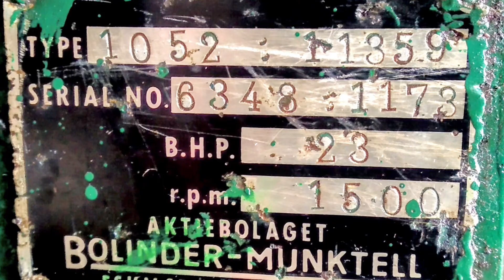13 juin 2023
La propriétaire d’une chaloupe de 7,60 m, La Vague, a eu la gentillesse de nous faire don de son moteur, un impressionnant diesel bicylindre du motoriste suédois Bolinder-Munktell (BM) qui équipait la majorité des navires de pêche et de travail scandinaves sous cette marque de la fin du 19ème siècle aux années cinquante, BM fusionnant ensuite avec Volvo pour devenir Volvo BM.

Surtout réputée pour ses machines agricoles et de ses tracteurs, Bolinder-Munktell exportait et distribuait aussi ses moteurs marinisés en France via la Compagnie Bolinder's sise avenue de Friedland à Paris, dont nous retrouvons la plaque en laiton sur chacun des moteurs BM que notre association abrite désormais à Saint-Philibert : l'AR1 du Grondin Saint-Clément, une antique mécanique monocylindre essence en parfait état de marche et le bicylindre BM type 1052 monté en 1968 sur la chaloupe construite pour sa part en 1951 à Étel.

Destinée initialement aux peintres en charge de l’entretien des thoniers au mouillage puis utilisée comme passeur de Port Blanc à l'Île aux Moines de 1959 à 1962 on ne la retrouve qu’en 1999 amarrée au Bono.

Mais en août 2020, l’ancien passeur s’emplit d'eau de pluie issue d’un déversoir lors d’un violent orage ; mise à terre après avoir coulé, elle est transférée au Chantier Naval du Bono où son BM est relancé par l'ancien garagiste du Bono qui, pour le préserver de l'humidité et de la rouille le sature d'huile de vidange et de gasoil.

Deux bonnes années plus tard, la restauration de la chaloupe s’avérant trop coûteuse, sa déconstruction devient inévitable. Son BM qui mérite un autre sort est toutefois démonté et transféré à Saint-Philibert où notre expert en mécanique a une première fois tenté de faire tourner son volant moteur, ne réussissant à le bouger que de quelques millimètres.

À suivre...